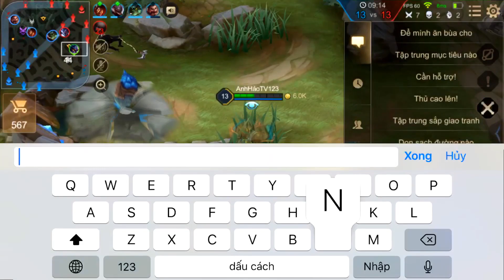Liên Quân _ Cận Cảnh Những Pha Thoát Chết Thần Kì | Kĩ Năng Siêu Hạng Mới Thể Hiện Được